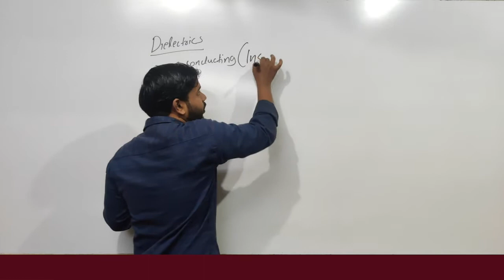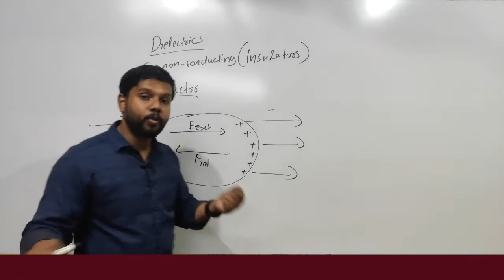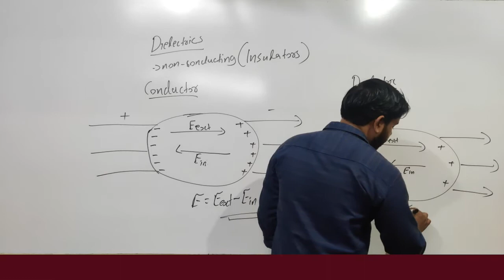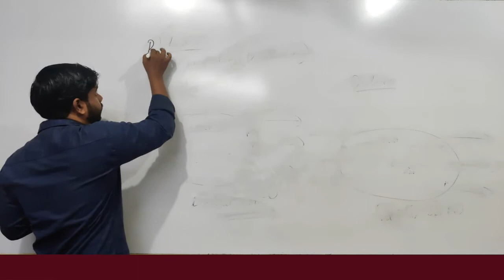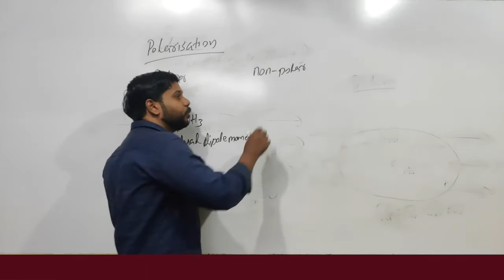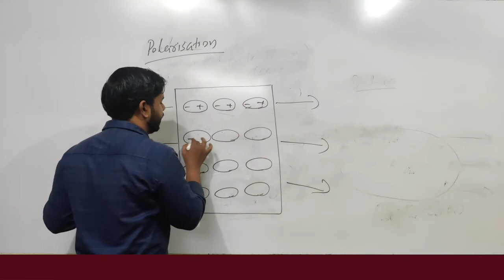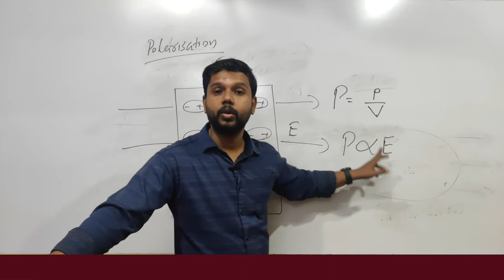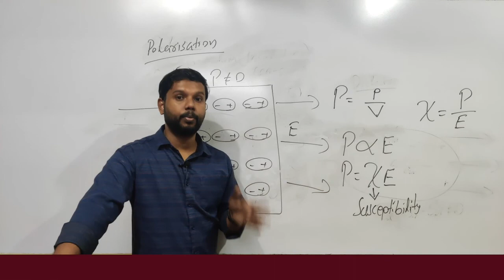PLUS TWO PHYSICS | CHAPTER 2 | ELECTROSTATIC POTENTIAL AND CAPACITANCE |DIELECTRICS AND POLARISATION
PLUS TWO PHYSICS | CHAPTER 2 | ELECTROSTATIC POTENTIAL AND CAPACITANCE |DIELECTRICS AND POLARISATION | MALAYALAM